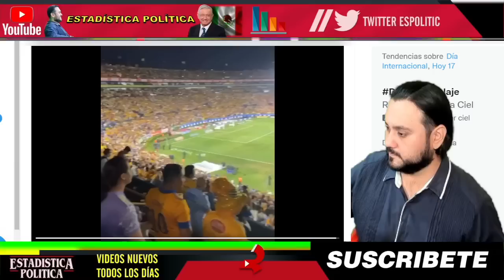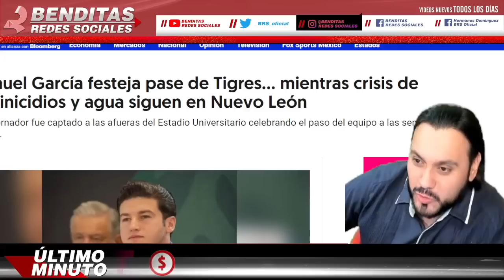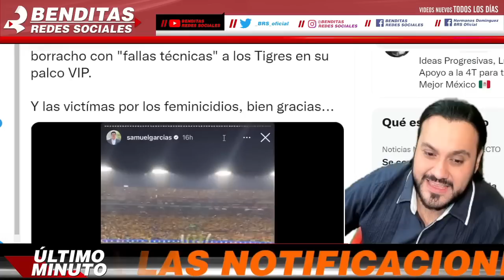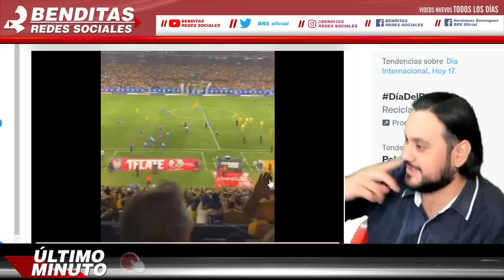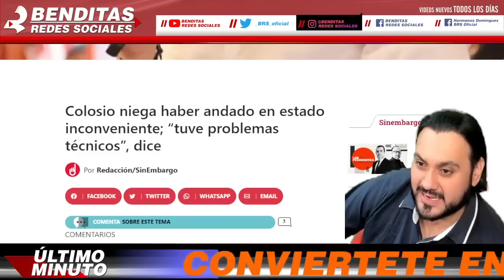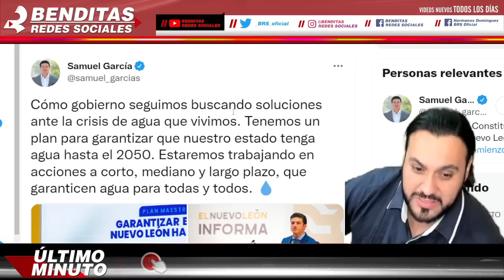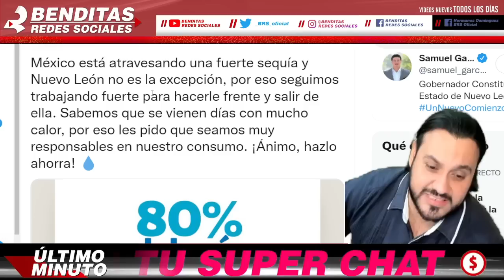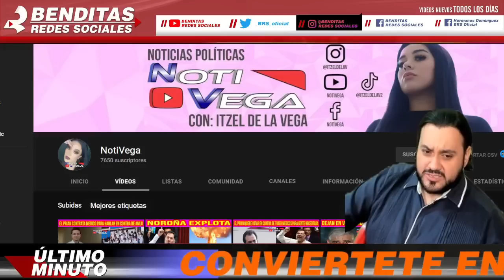FILTRAN VIDEO ¡ IGUALITO A COLOSIO CAPTAN A SAMUEL GARCIA BIEN P3DO EN PALCO VIP TIENE QUE IRSE YA !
FILTRAN VIDEO ¡ IGUALITO A COLOSIO CAPTAN A SAMUEL GARCÍA BIEN P3DO EN PALCO VIP TIENE QUE IRSE YA !

benditasredessociales,noticias,mexico,amlo,pri,pan,prd,lopezobrador,andresmanuellopezobrador